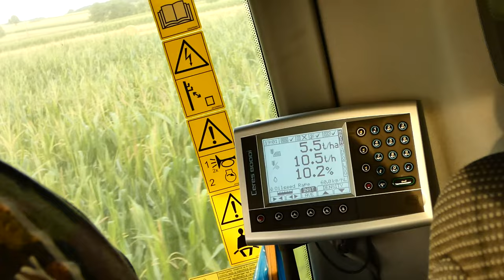Żniwa Rzepaku Hybrydowego🔥2023 Ile Sypie?!🤔 Massey Ferguson Beta 7370 ✔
ZAPRASZAM NA:
✔ Snapa: rafciuu04
✔ Instagrama: wola_w_obiektywie

💥Ścieżki dźwiękowe nie są moją własnością i nie roszczę sobie do nich żadnych praw!
i są wykorzystywane wyłącznie w celach promocyjnych.
Film jest moją własnością i roszcze sobie do niego prawa autorskie, kradzież grozi poważnymi konsekwencjami karnymi💥